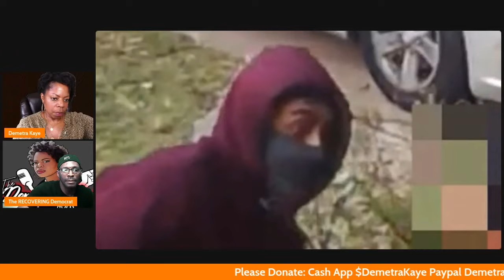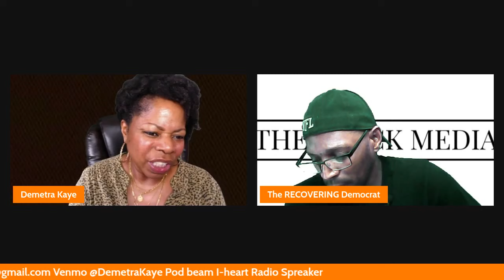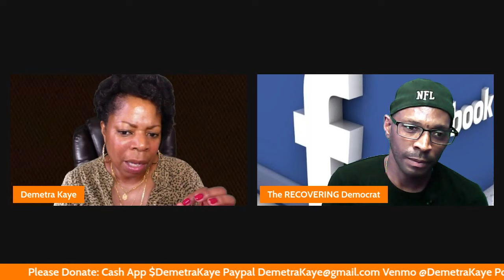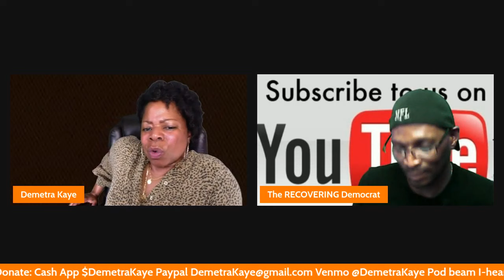Assailant Caught On Camera Taking Houston Mother's Income Tax Return By Force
Donovan and I discuss the situation of a Houston mother who's income tax return was taken from her by force as she was walking up to her house. Local rapper helps her out.